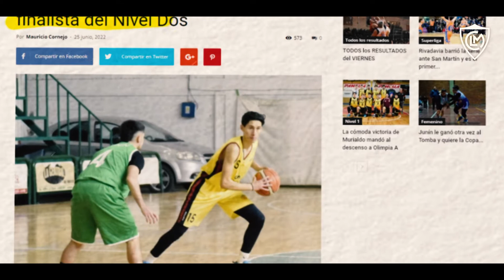PROMOCIÓN FINAL de NIVEL 2 - MURIALDO vs TALLERES